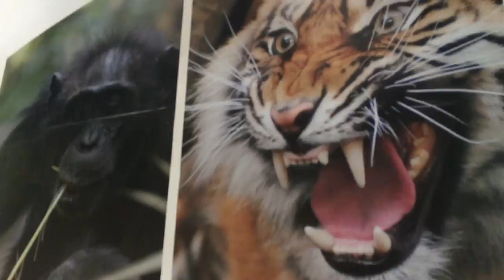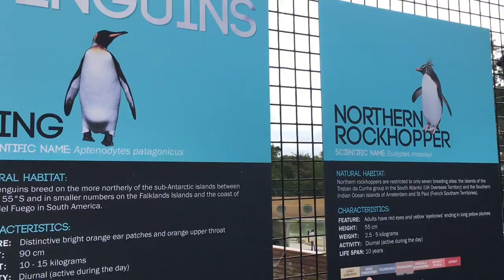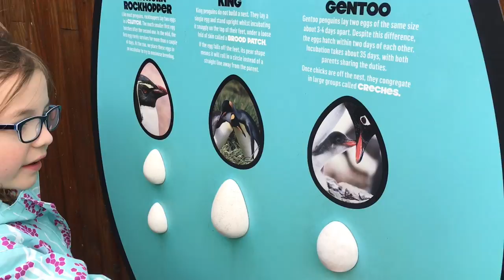A DAY AT EDINBURGH ZOO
Join us for a day in The Buchanan Family!